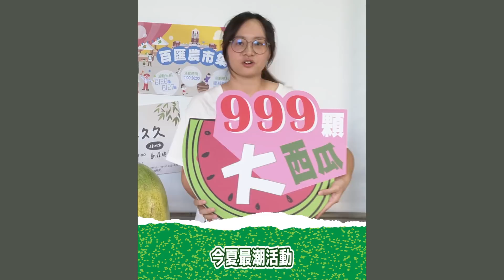今夏最潮 端午凱道立西瓜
端午立蛋不稀奇 立西瓜才最夯

跟著小編端午節一起來凱道立西瓜～
卡緊揪起你的親朋好友來立瓜，
立起來的大西瓜通通讓你帶回家！

🍉活動時間：6/25 (四) 11:00~13:00
🍉活動地點：臺北市中正區凱達格蘭大道(總統府前)
🍉活動內容：2~5人一組， 於正午一起立西瓜！
🍉報名費用：每組NT$ 100
（*可獲得25~30台斤大西瓜一顆＋「6/26-6/27百匯農市集」100元消費抵用劵，於報到時兌換抵用券，一票限換1份。）

能擋凱道的機會不多！
手刀報名去擋道…啊，是立瓜啦🏃‍♂‍🏃‍♀‍